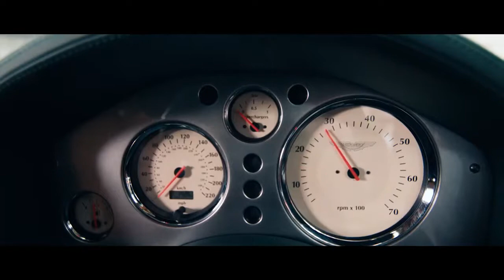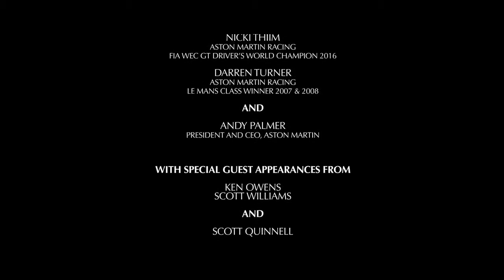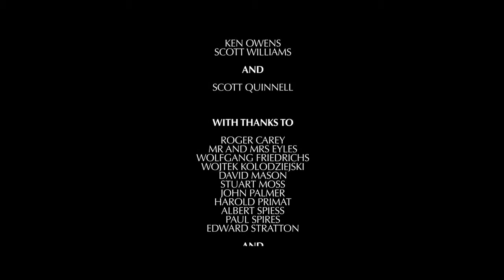£65 million worth of Aston Martins unleashed at new St Athan plant | Aston Martin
Watch an incredible celebration of Aston Martin’s heritage, bringing together 28 very special Aston Martins with a combined value of £65 million in a film produced to celebrate the transfer of ownership of the three super hangars at St Athan.

Enjoy the glorious sights and sounds of Aston Martins from the A3 to the DBR1, the One-77, numerous Vantages, Rapide S and of course the Aston Martin Vulcan, as they spread their wings at St Athan.